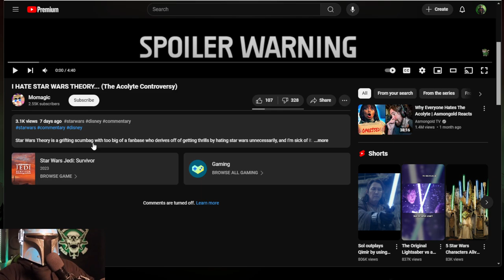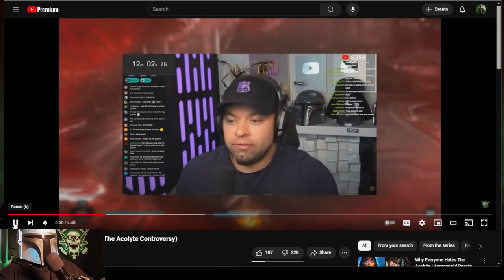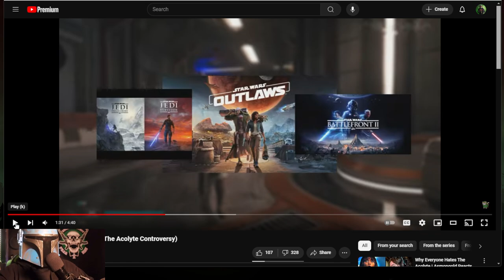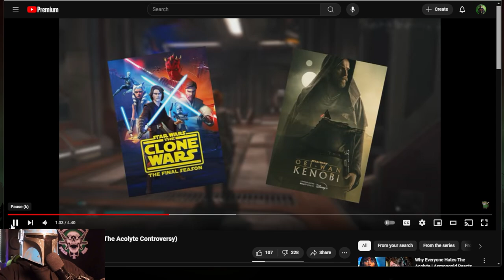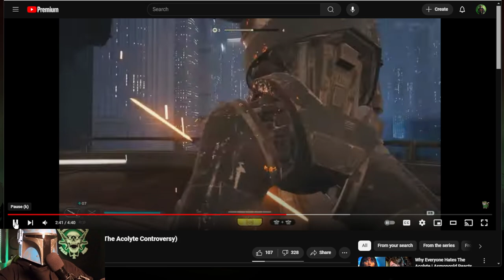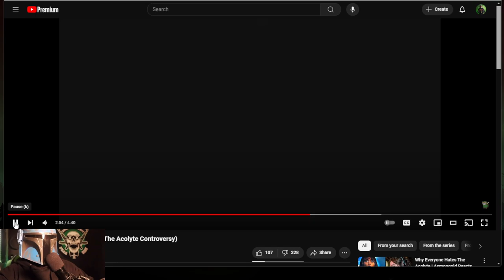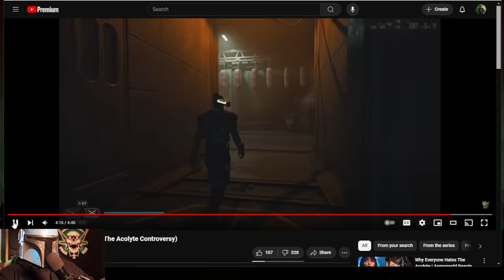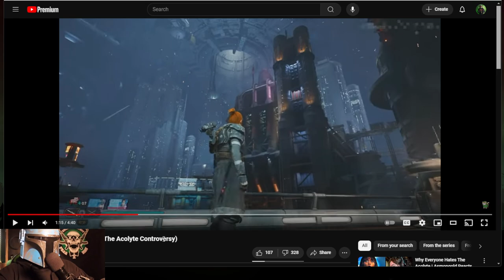I HATE STAR WARS THEORY - REACTION!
This video wasn’t what I expected but I felt I needed to upload it. Like what you want. Critique and criticize as well as praise things respectfully.￼